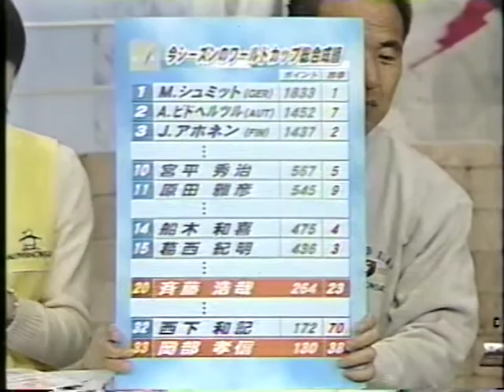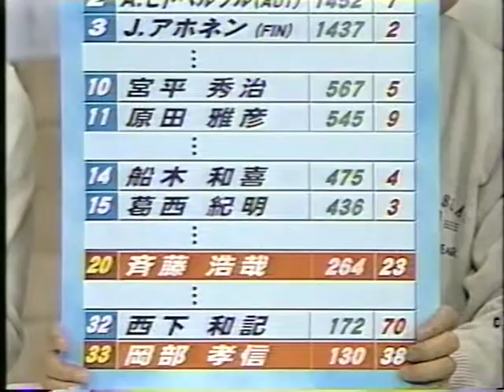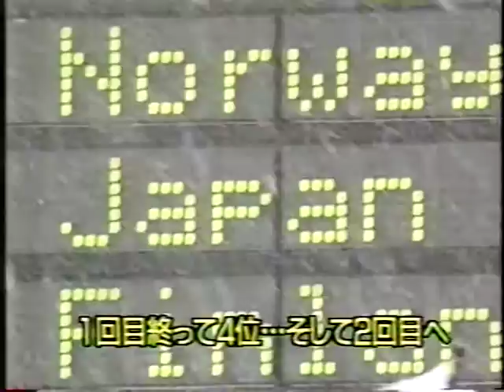2000 道内ニュース スキージャンプ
岡部孝信　斉藤浩哉